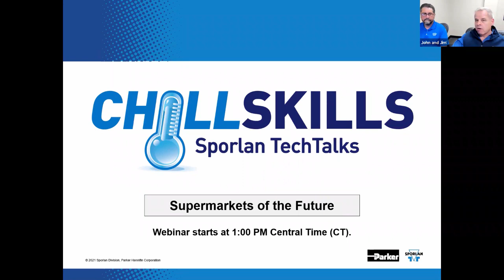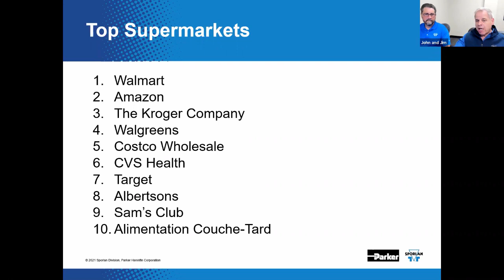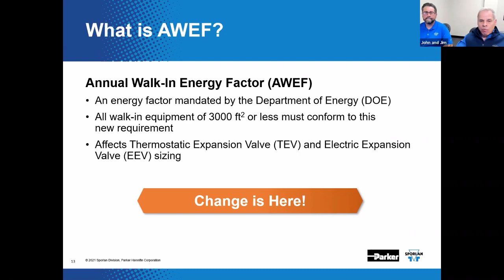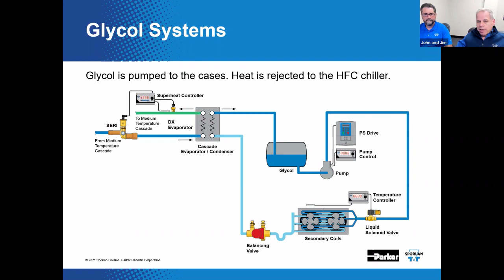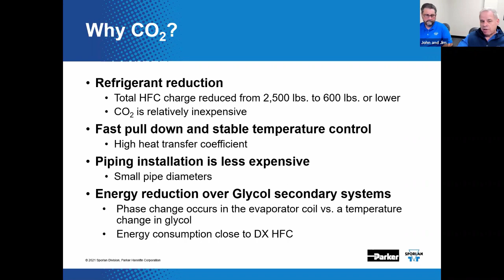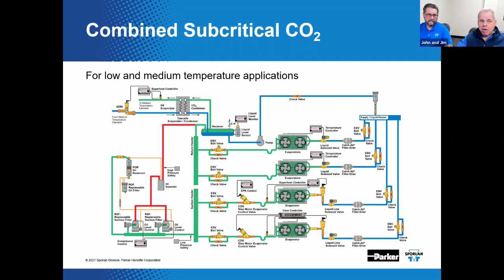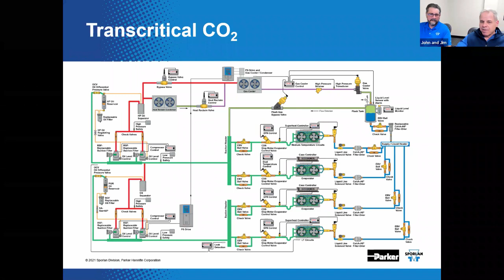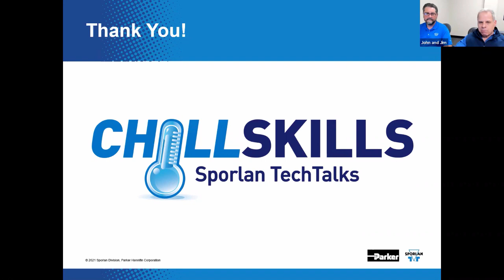Parker Sporlan Supermarket Seminar: Supermarkets of the Future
In this webinar we discuss interesting systems including subcritical and transcritical CO2, secondary refrigerants, new refrigerant updates, including changes for hydrocarbons, the impact of DOE’s AWEF, control and monitoring trends, plus mergers and acquisitions within the supermarket industry.